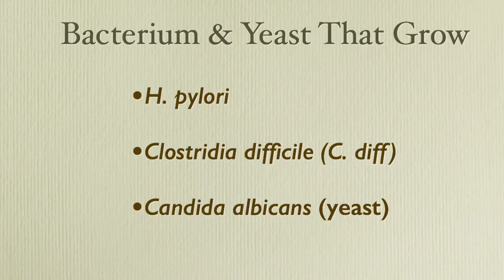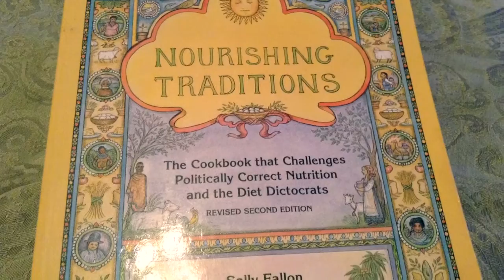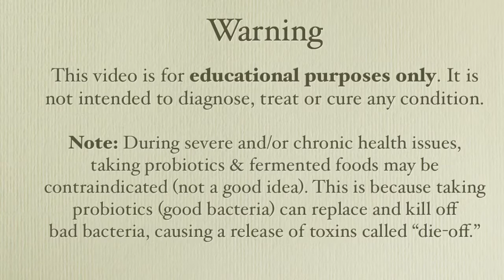Post-Antibiotic Use Recovery: How To Rebuild Your Good Bacteria, Gut Flora, Microbiome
Antibiotics can help us combat bacterial disease when truly needed. Unfortunately, their use also comes with a COST, as they lower ALL bacteria - both good and bad, indiscriminately.

If the illness is viral, taking antibiotics doesn't help the illness, but can lower our immunity. This can set us up for future illnesses, unless we help rebuild our gut flora and restore our immunity.

Most of us were not passed down enough beneficial bacteria (good gut flora) from the babyhood because we are in our 3rd or 4th generation of antibiotic use. There was a  generational lowering as each group used them. There was also a lack of nursing during the 1950's-1960's, which reduced the transfer of beneficial bacteria, too.*

Learn what bacterium and yeast tend to overgrow during antibiotic treatment. You can learn how to protect yourself from them taking over both during and after antibiotic treatment/course through the use of:

• Probiotics, how to take them during antibiotic use, how to choose a good mixture, don't be scammed by health food companies
• Fermented Foods and where to find some good recipes, and more.

The video talks about the fermented food recipes that are found in these books:
• Nourishing Traditions by Sally Fallon and Mary Enig
• Alex Lewin's Real Food Fermentation
• Dr. McBride's Gut and Psychology Syndrome (GAPS)

I hope this information will help educate you, and help you avoid health problems like dysbiosis (unbalanced gut flora), SIBO (Small Intestine Bowel Overgrowth), leaky gut (which can lead to food allergies), lowered immunity, and lack of beneficial bacteria.

Check out my Homeopathy Charts for sale: 1st Aid Home Care, plus Cold and Flu Home Care:

Take My Online Course– Learn how to Raise Your Immunity Naturally through Herbs, Nutrition, and Lifestyle Changes:

The red bell symbol (when you click on it) will alert you when new videos are published.

**Please click Like or Share this with your friends if you found this video helpful.

From Diana Sproul of Transform Health, a nutritionist, holistic health coach and herbalist.

These statements and products are not intended to diagnose, treat, cure or prevent any disease. I expressly disclaim all liability with respect to actions taken or not taken based on any or all of the information or other  contents of these materials. They are for educational and informational purposes only not intended as medical advice. The information does not create, nor is it intended to replace, a relationship with a qualified health care professional. Always seek the advice of your physician or other qualified health provider with any questions you may have regarding a medical condition or your health and prior to starting dietary routines, exercise or supplements.

*According to Dr. McBride, Gut and Psychology Syndrome (GAPS) book